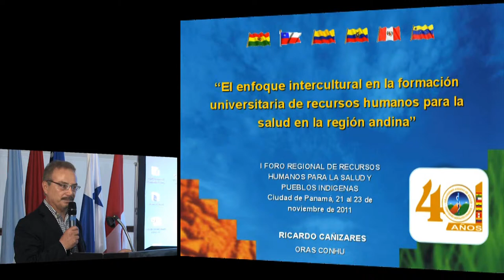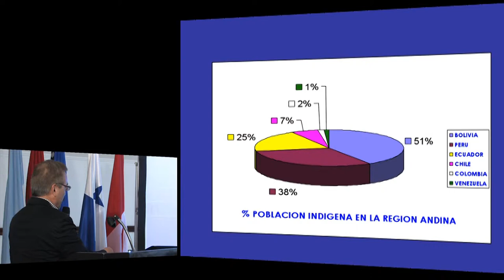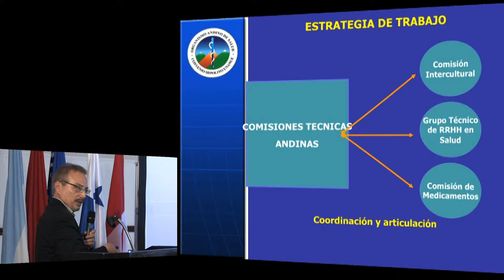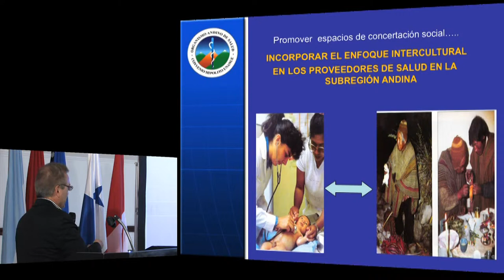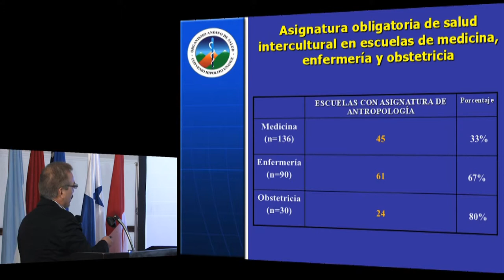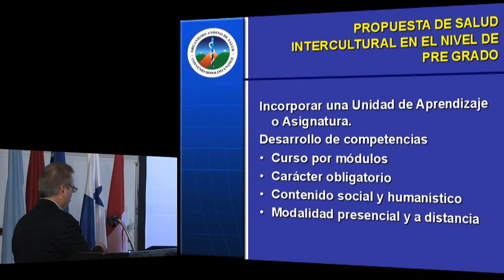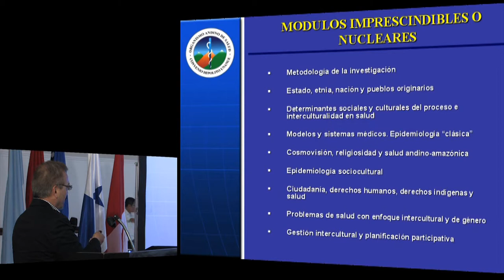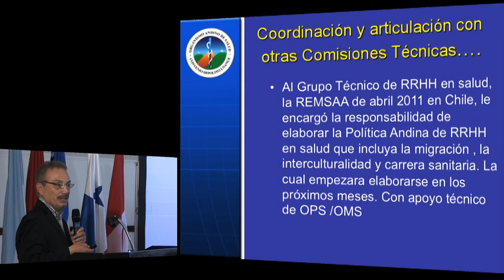Ricardo Canizares. Organismo Andino de Salud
PANEL I - EXPERIENCIAS
Estudio sobre la incorporación de la interculturalidad en la formación en ciencias de la salud en la Comunidad Andina.
Ricardo Cañizares
Organismo Andino de Salud